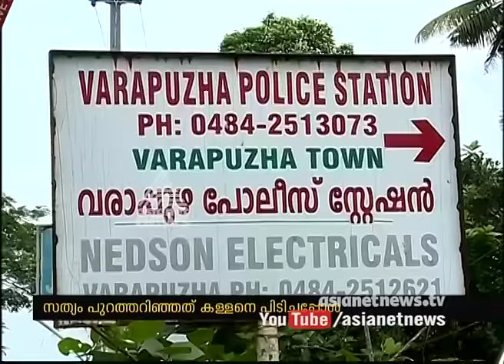Police makes false robbery allegations against old women; family in crisis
Police makes faulty robbery allegations against old women; family in crisis